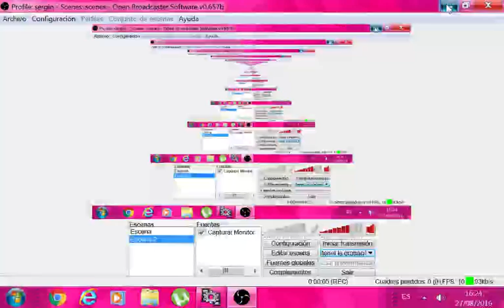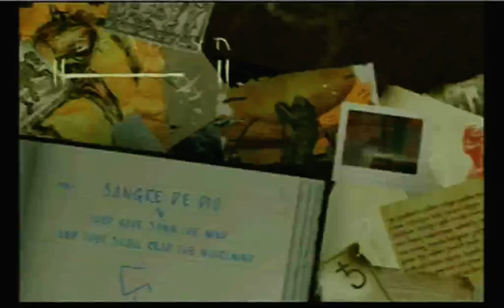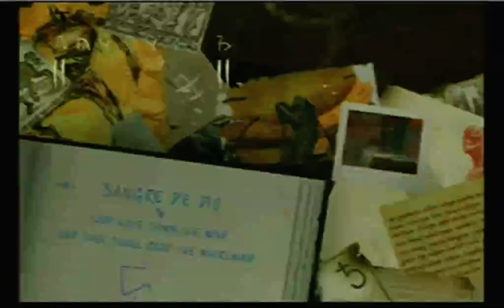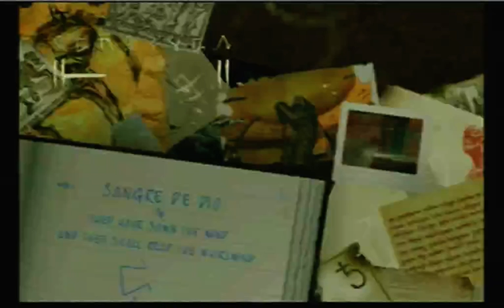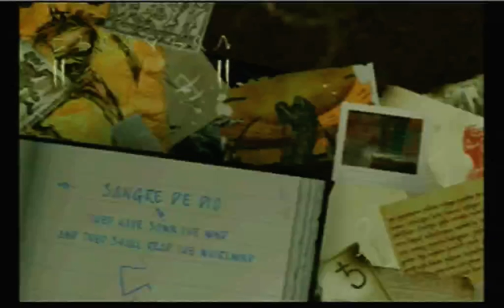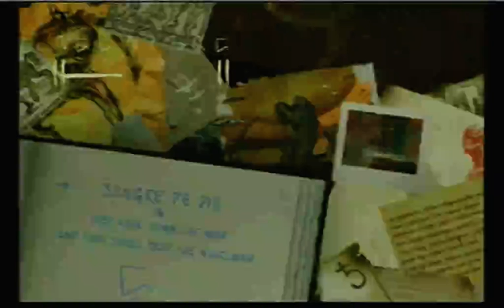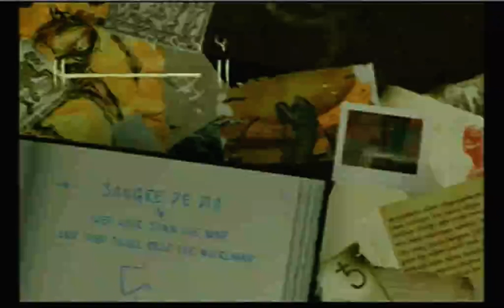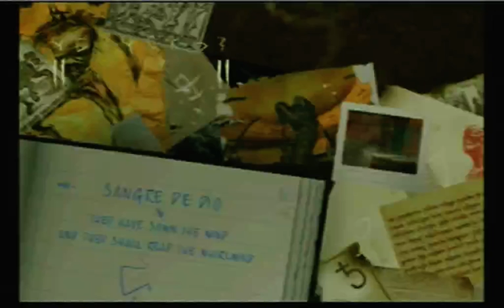contatine ps2 8ta parte